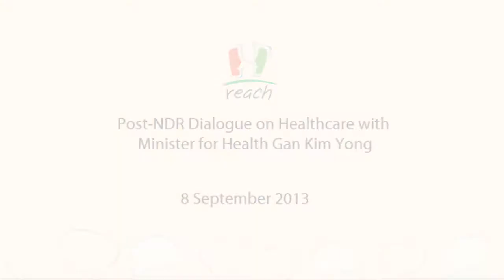Healthcare policy shifts - from individual responsibility to collective responsibility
At a REACH dialogue on healthcare, Minister for Health Gan Kim Yong reiterates the major policy shift in healthcare i.e moving from individual responsibility to collective responsibility. Minister explains that individual responsibility is still important and Singaporeans should stay healthy and save up for rainy days. However, the government will take on a larger share of healthcare costs by enhancing the current 3M framework and government subsidies.